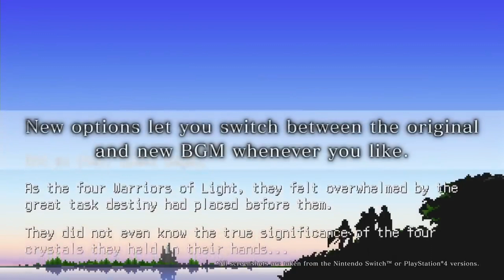Coletânea de Final Fantasy Pixel Remaster. Mate a saudade com muita nostalgia.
Nessa coletânea com os 6 primeiros jogos de uma das franquias mais amadas até ontem. Final Fantasy, com todas as origens dos personagem, evocações, chocobos e tudo mais que essa série pode nos proporcionar.

00:00 - Aletoriedade do dia
00:28 - Final Fantasy I
00:43 - Final Fantasy II
00:59 - Final Fantasy III
01:12 - Final Fantasy lV
01:29 - Final Fantasy V
01:43 - Final Fantasy Vl
01:56
02:15 - Tchaaaaaaaaaaa tchau